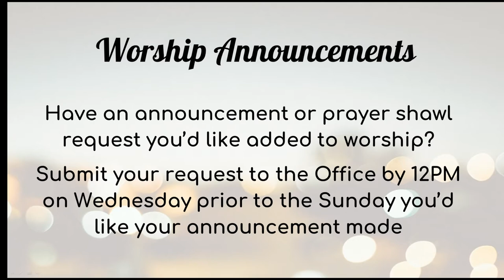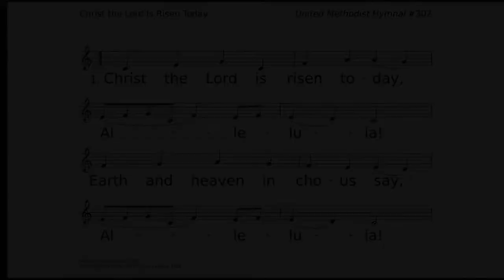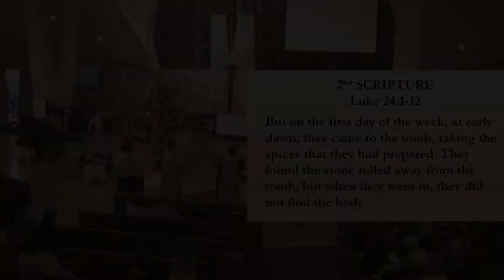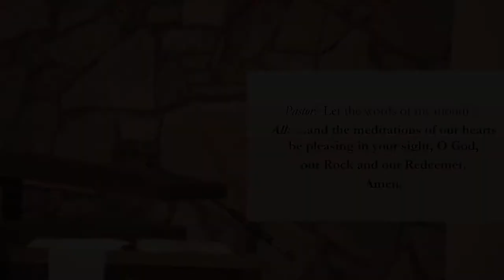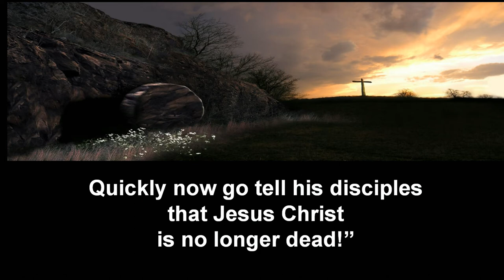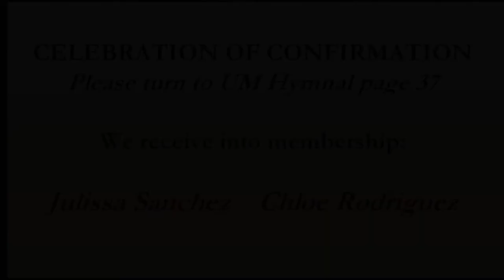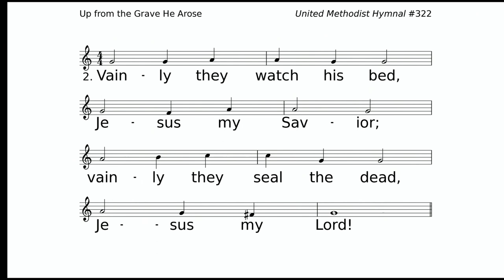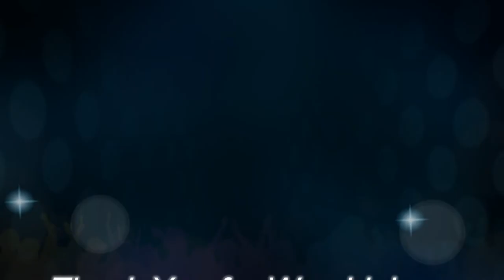4 17 22 James Dollins Preaching Alive Again